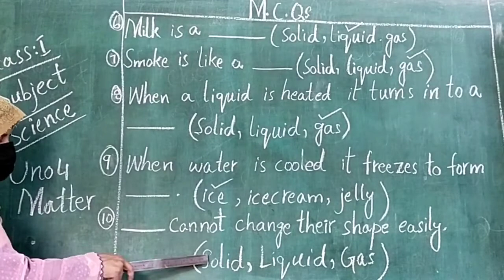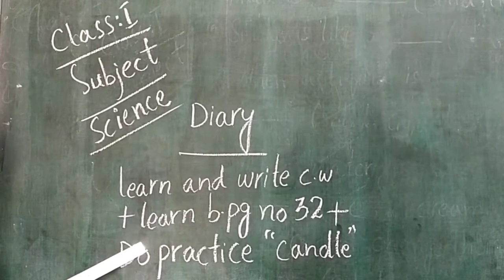26 Aug Class 1 Science L2